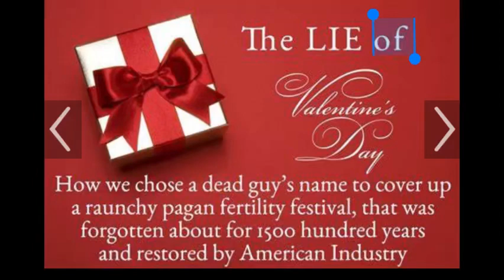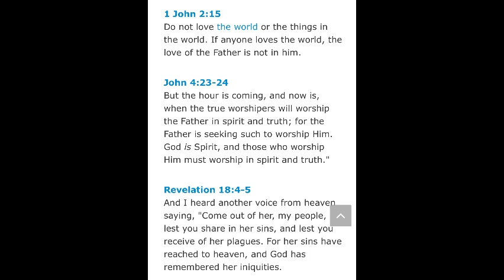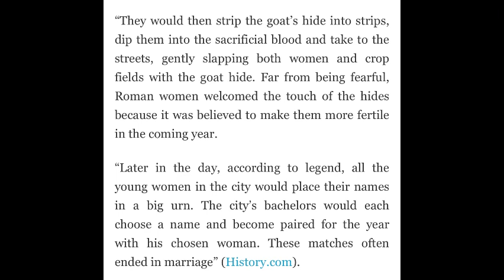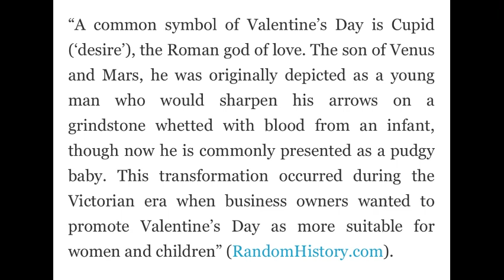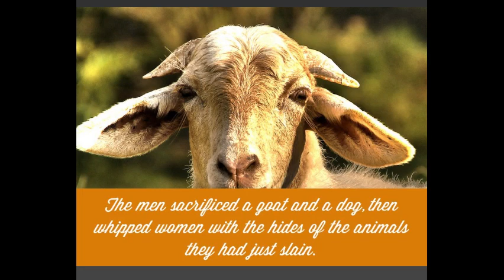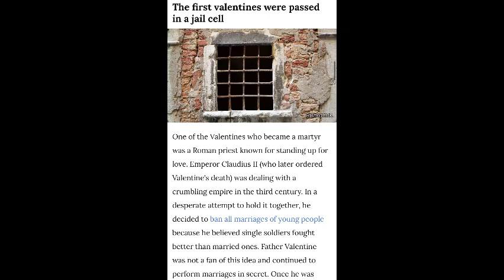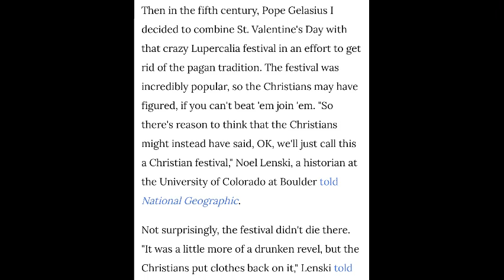THE DARK TRUTH ABOUT VALENTINES DAY!